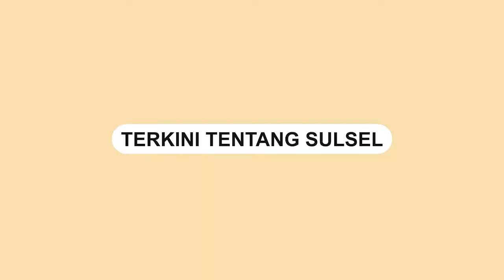Pelaku Perampasan HP Milik Penjaga Warung di Makassar Berhasil Ditangkap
Resmob Panakukkang berhasil menangkap pelaku pencurian HP di Kota Makassar.

Dalam rekaman CCTV pelaku merampas hp milik seorang wanita yang tengah menjaga warung. Dalam video memperlihatkan pelaku digiring ke Resmob Panakukkang untuk diproses lebih lanjut.

Video tersebut dibagikan oleh akun Instgram @zhul_offcial, Senin (18/7/2022).
Video terkini dan terbaru..